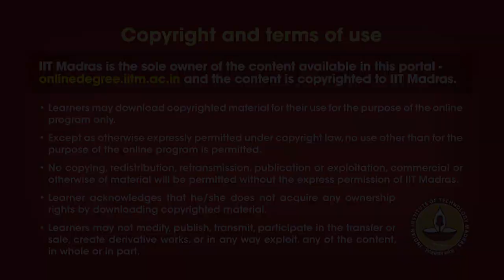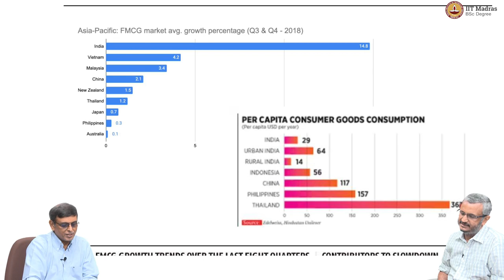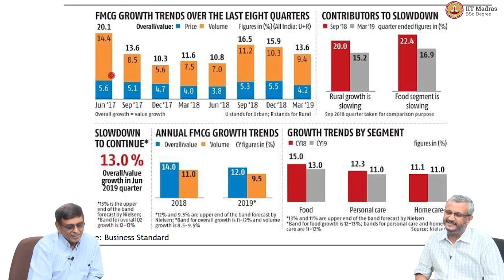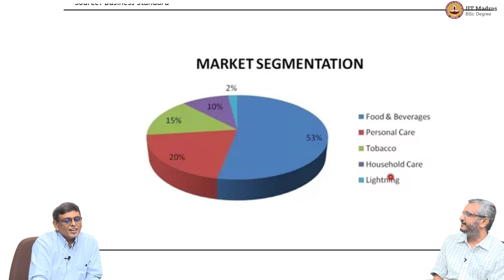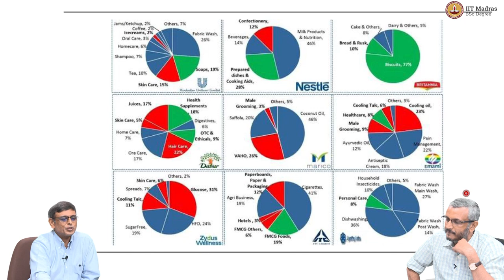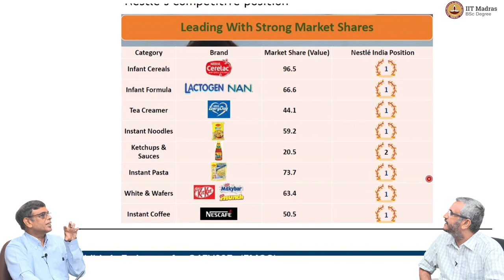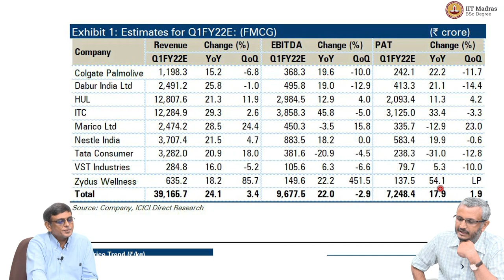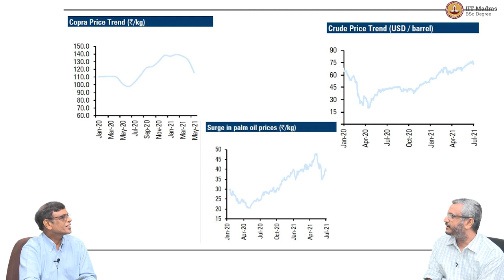W4L6_FMCG industry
FMCG industry - Industry level analysis IIT Madras welcomes you to the world’s first BSc Degree program in Programming and Data Science. This program was designed for students and working professionals from various educational backgrounds and different age groups to give them an opportunity to study from IIT Madras without having to write the JEE.  Through our online programs, we help our learners to get access to a world-class curriculum in Data Science and Programming.